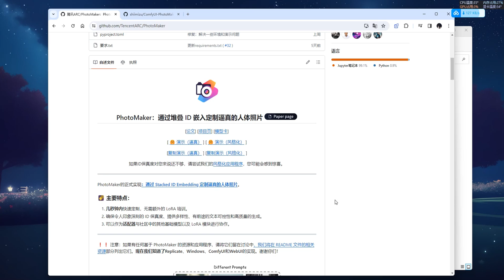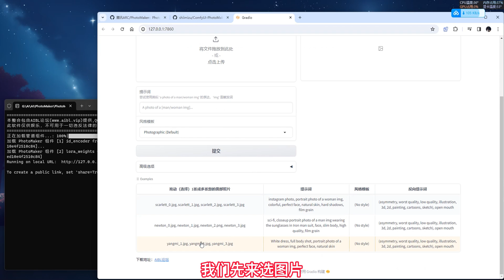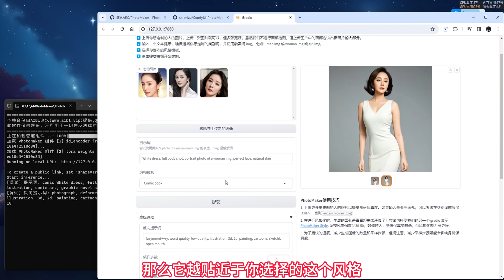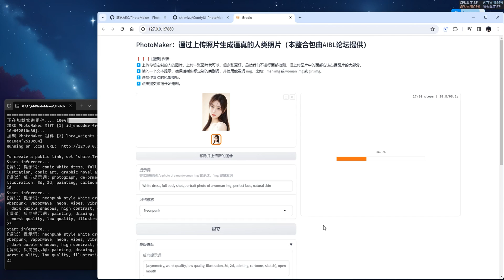一个有趣的换身软件，为你的头像定制一个逼真的身体，和换脸有异曲同工之妙 | PhotoMaker整合包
这个软件可以为头像生成身体，本质上来说和换脸没什么区别。

💥全网最快最稳定VPN：

   🎈PS AI
   🎈ChatGPT Plus
   🎈Netflix
   🎈Midjourney